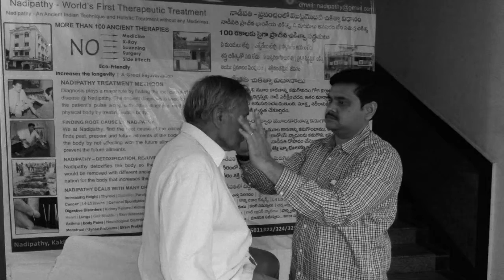Nadipathy treatments Hyderabad 2